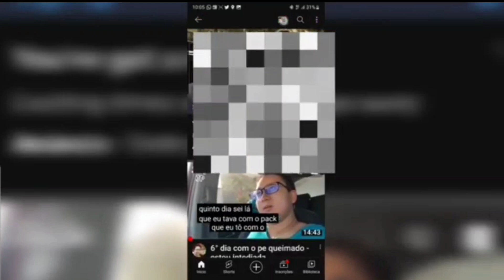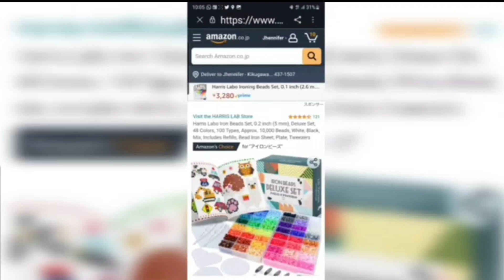Mais um dia na lida !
Demolição manual !
Pai e filha trabalhando juntos !